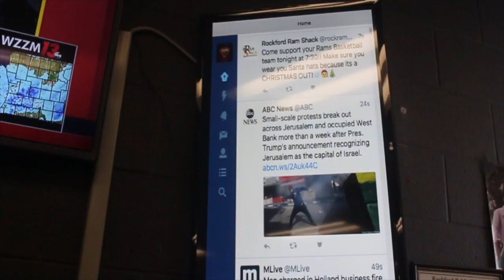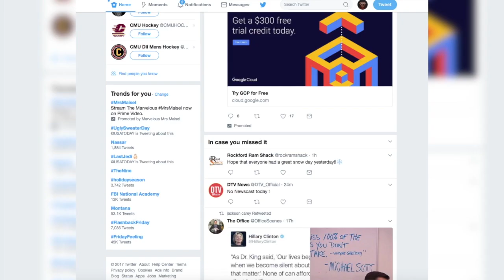Digital Media 2018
MAB 2018 Digital Media